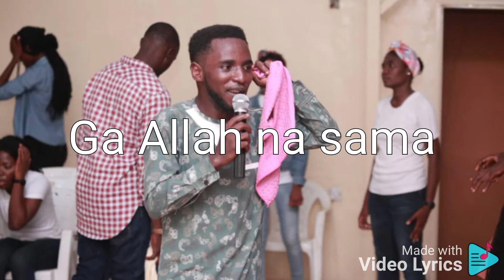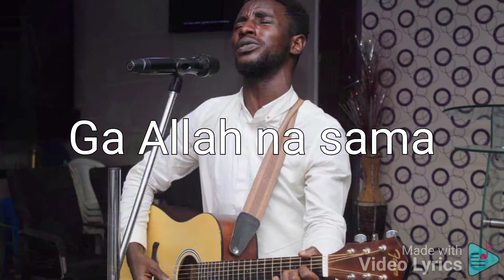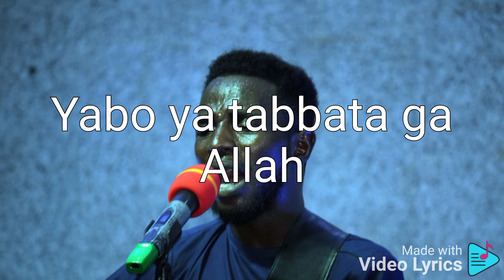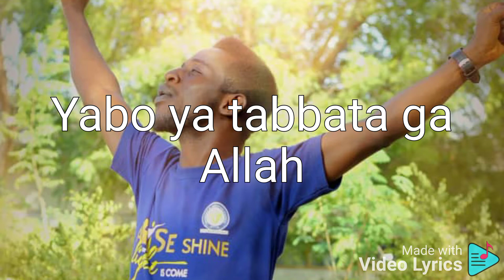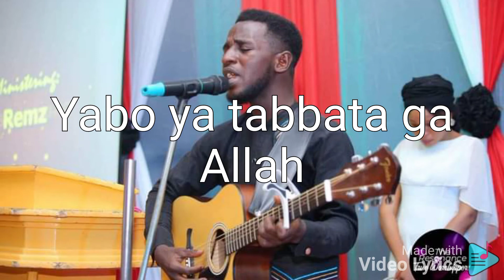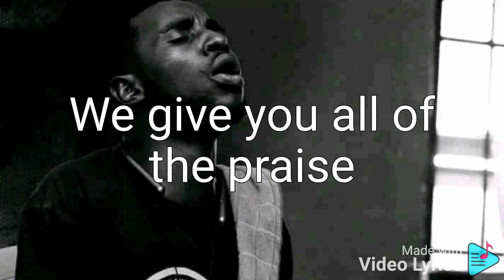Rinji Emmanuel Yabo Lyrics 2